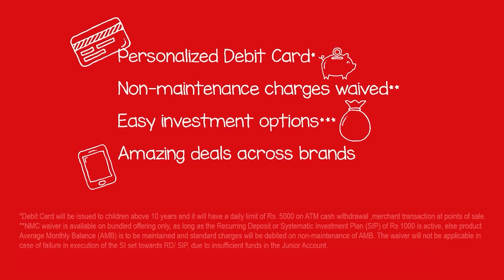Happy Children’s Day | Bachat Kumari (Hindi)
It’s soon going to be Children’s Day! Probably the best day for Juniors, after their birthday.
On this occasion, our Junior mascot- Bachat Kumari- the Savings Queen is here to give an important and good message to all the children.